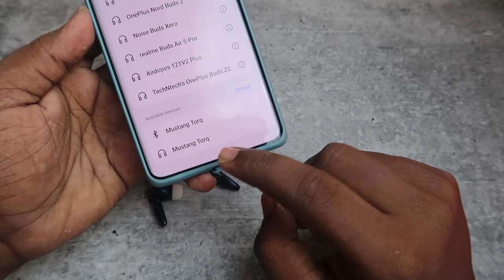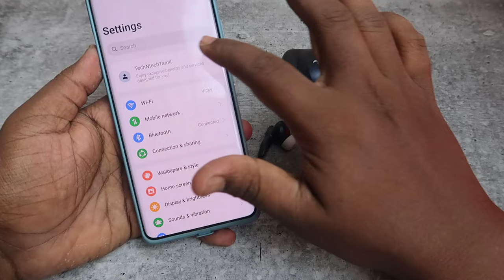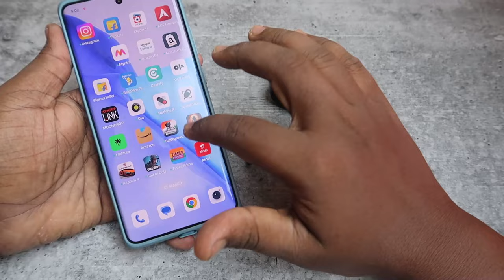How to reset Boult Mustang Torq | Boult Mustang earbuds not pairing/working? Problem Solved!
Let me share the method of How to reset Boult Mustang Torq earbuds, if you've pairing problem on boult mustang earbuds then by resetting the earbuds the problem will be solved

Checkout our TechNtech Amazon Store 🏬🏬🏬

Boat Nirvana ION
Boat Airdopes 411, 413 ANC
Truke Buds Pro
Realme Buds Air 3 Neo

Best Tws Earbuds under 1500 Rs Price